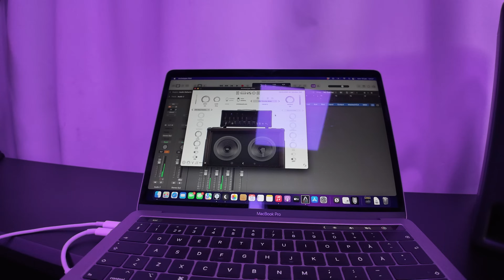MARK HOLCOMB VISITS THE OFFICE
Longer segment from Sunday With Ola 172

Video Edited by OrionVP